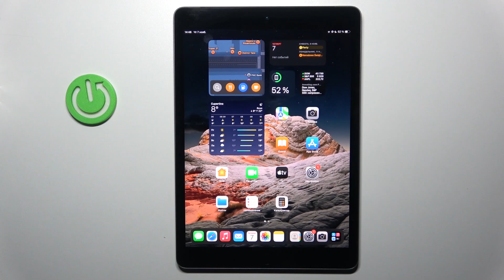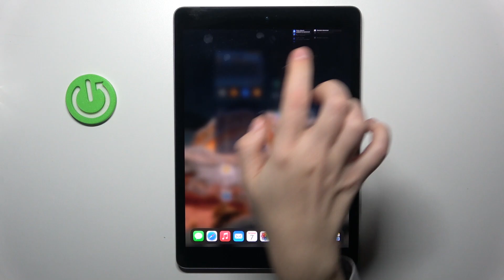APPLE iPad 9 | Как настроить клавиатуру на iPad 9 - Как изменить настройки клавиатуры на iPad 9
Сегодня мы покажем, как настроить клавиатуру на iPad 9. Если вы хотите изменить настройки клавиатуры на iPad 9, то это видео для вас. Узнайте, как настроить клавиатуру на iPad 9,в этом видео.

Как настроить клавиатуру на iPad 9? Как изменить настройки клавиатуры на iPad 9? как изменить параметры клавиатуры на iPad 9?